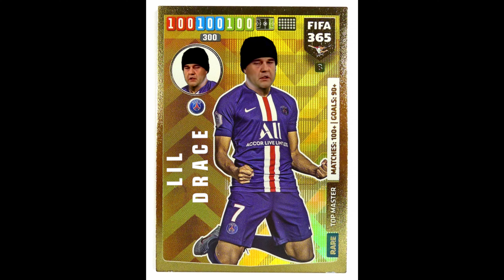MBAPPE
M B A P P E